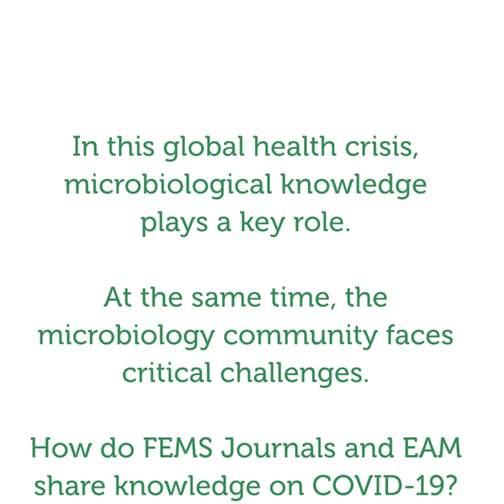Behind the scenes with Branka Vasiljevic, FEMS Secretary-General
In this global health crisis, microbiological knowledge plays a key role.

At the same time, the microbiology community faces critical challenges.

How do FEMS Journals and EAM share knowledge on COVID-19? And how can scientists cope with COVID-19 freedom restricting measures?

Branka Vasiljevic, our Secretary-General, shares her views.